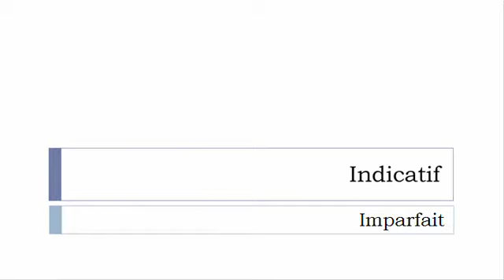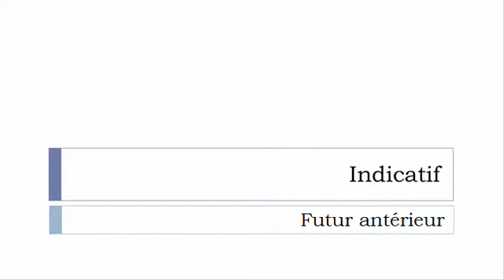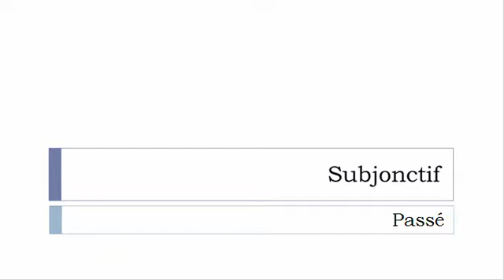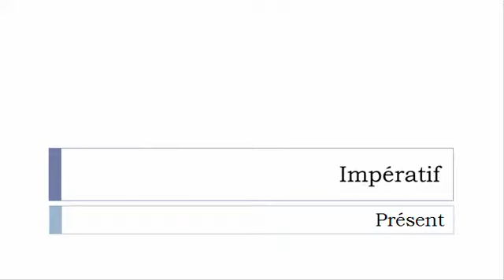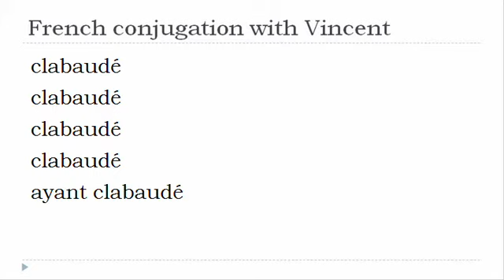French verb = All tenses # Clabauder